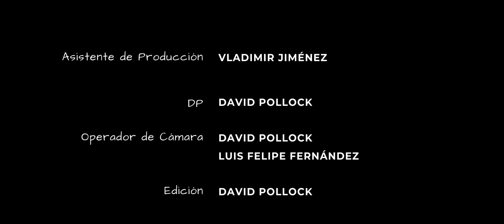TEATRO EXPRÉS NO FUE EL CONTRATO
Director de teatro presencia una discusión entre sus actores.

Actores - Actrices:
Nidsbelle Guzmán - Erlyn Saúl -
Yezmin Cabrera - Elizabeth Sosa - David Pollock

Guión: Erlyn Saul

Dirección:  David Pollock

Producción: LAESCENAES
Asistente de Producción: Vladimir Jiménez

DP: David Pollock
Operador de Cámara: David Pollock - Luis Felipe Fernández
Edición: David Pollock

Locación: Teatro Club Naco

Agradecimientos:  Jennie Guzmán